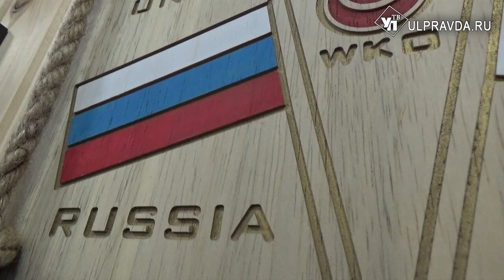Ульяновские каратисты высадились на правый берег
В Правобережье Ульяновска на улице Радищева, 177 открылся центр киокусинкай. В двух отремонтированных спортивных залах смогут заниматься единоборствами около сотни спортсменов. Они будут работать под руководством трех опытных инструкторов.